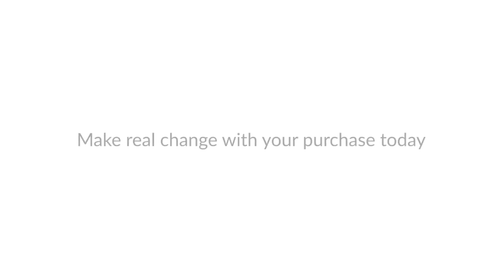EVAZ Mini Documentary and Brand Story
This is Evaz Mini Documentary and Brand Story. It really all started with Sister Zeph over two decades ago when she started her own school in the courtyard of her home in Gujranwala, Pakistan. After she was beaten and ridiculed at her school by her teacher in front of all of her classmates she decided to create a school herself where there would be no discrimination and the tuition would always be free for the poorest and most disadvantaged.

Years later in March of 2014 she would have a fated meeting with Malee Kenworthy (also known as Malee Octavia). Malee was on Facebook when she discovered an award winning documentary about Sister Zeph, her story and life on a page she was following. She noticed that Sister Zeph was online and commenting on her story in real time and could not believe it at first. Malee reached out to Sister Zeph and asked her what fifty dollars could do if she sent that to her immediately. Sister Zeph told her that it would pay a teachers one month salary in rural Pakistan.

Malee was in shock and from there they worked together online through skype. Malee started teaching the girls in Sister Zeph's school about art and other subjects. The first year Malee helped Sister Zeph with multiple crowdfunding campaigns to help her finish building her school since the children were sitting on the floor and there was no ceiling. One year later Malee went to Pakistan just several days after a suicide bomber k***ed himself and about 70 women and children in a park in Lahore. The very city that Malee was flying into. It was a tough decision but Malee decided to go anyway.

Malee had a great trip and went back a second time in February of 2018. It was during these trips that Malee fell in love with not only the people in Pakistan but their textiles as well. She recognized through her own research  that the textile industry is the second largest industry in Pakistan besides their military. She witnessed the women working at Sister Zeph's vocational center learning employment skills such as computer/ IT, self defense, beauty parlor, and stitching.

It was a dream to have an ethical clothing brand for years utilizing Sister Zeph's center for women's empowerment to create ethical fashion that uses fair trade labor practices and the slow fashion model instead of the fast fashion model. Malee watched "The True Cost" which is an incredible eye opening documentary about the multi billion dollar global fast fashion industry that uses extremely cheap labor, long working hours, unsafe environments, among a multitude of other environmental and human rights abuses. These clothing factories are primarily in India, China, Pakistan, Bangladesh, Vietnam and more. They have labor laws but they do not typically enforce them. This is how the west has been able to go through so much fast fashion over the recent decades.

Sister Zeph's main project is Zephaniah Women's Education and Empowerment Foundation. You can find all of the information about her school and women's vocational center as well as information about Sister Zeph herself and Malee's visit's to Pakistan.

These are not ready to wear items since we are just starting and this is slow fashion not fast fashion. Please allow 2 to 3 weeks for shipment from your order date.

We will be updating the website in the next two weeks with new clothing!